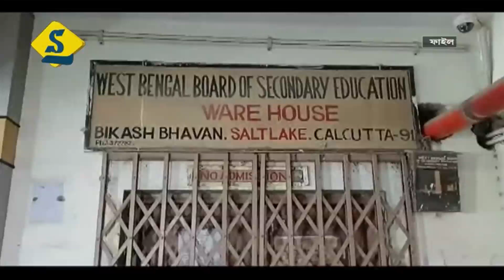প্রাথমিকে 'ভুয়ো ইন্টারভিউ', লেনদেন ১০-১৫ কোটির